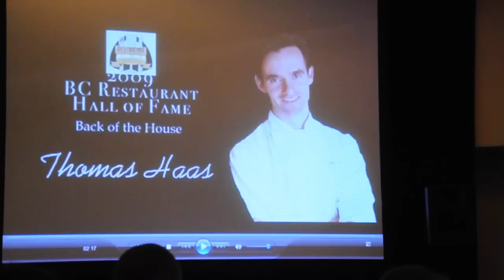Thomas Haas on "The Joys of Chocolate": CCFCC Conference 2011 Seminar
Thomas Haas is a great pleasure to listen to. He is charismatic and insightful. Here he talks about how he mastered his craft and gives some great pieces of advice that anyone could use towards achieving success in their career. Enjoy!

June 13th, 2011 (Monday)
Filmed + Edited by Judy Anna Madarasz